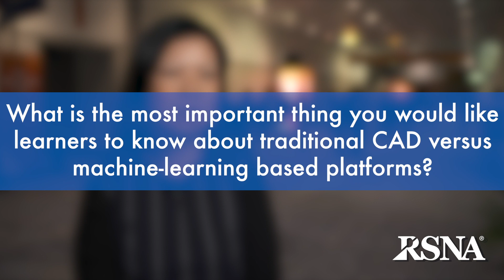Lessons Learned from CAD and AI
Linda Moy, MD discusses Lessons Learned from CAD and AI.